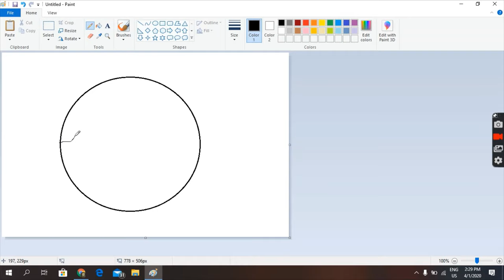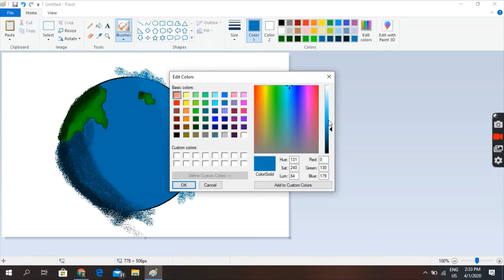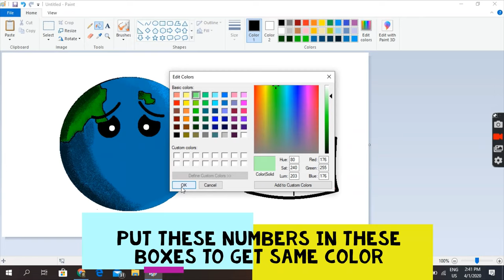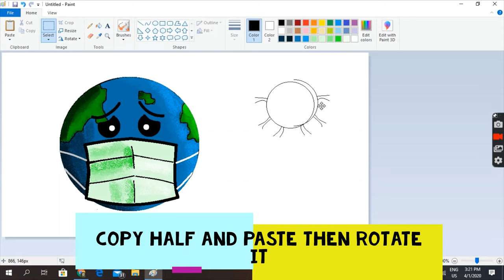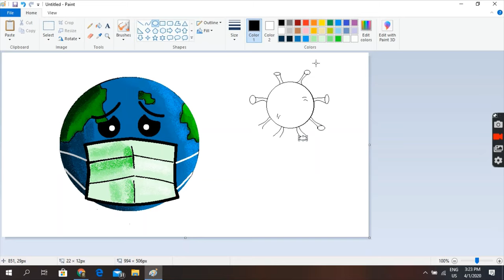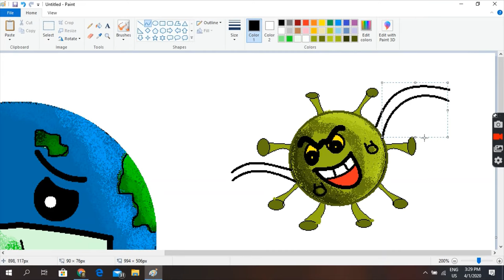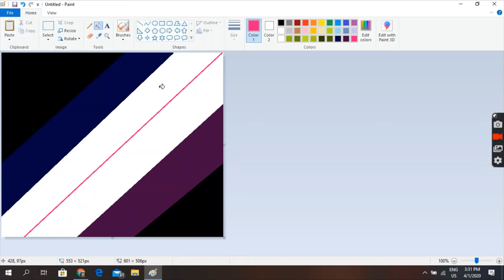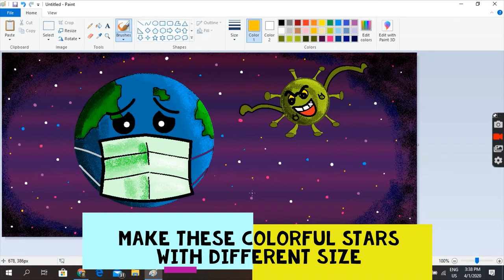How to draw in computer | ms paint tutorial | Microsoft paint | scenery drawing | corona virus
ms paint tutorial by Maaz Arts
Awareness Safety Poster. Easy Drawing for beginners
Drawing of Coronavirus / Save Earth from Corona Virus (COVID-19)
How to draw in computer corona virus drawing